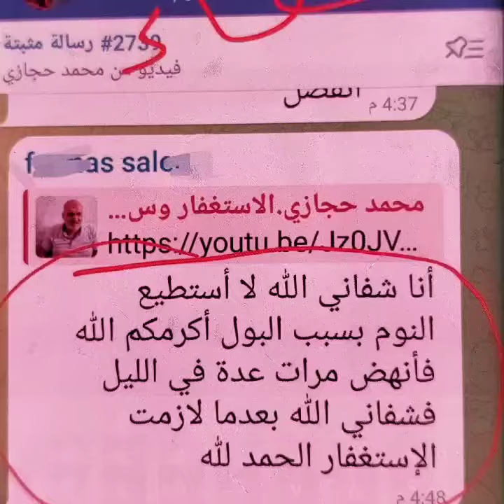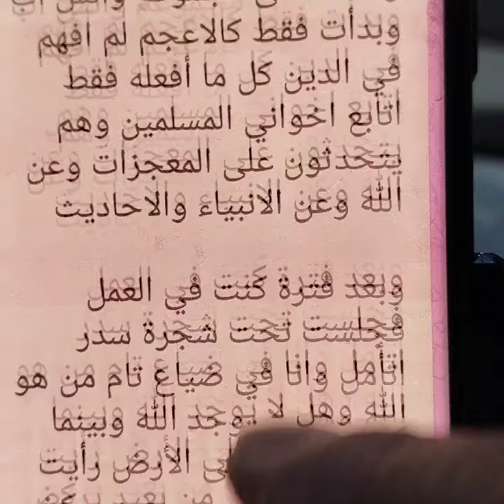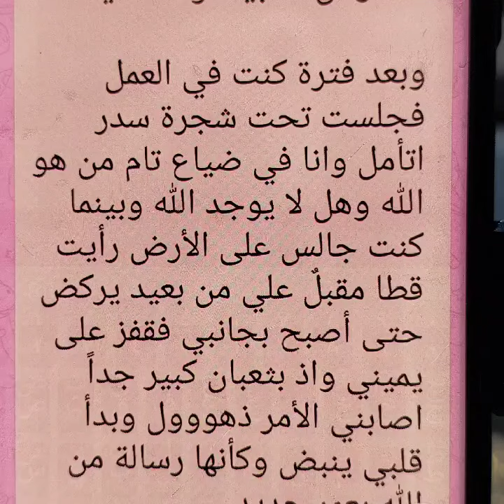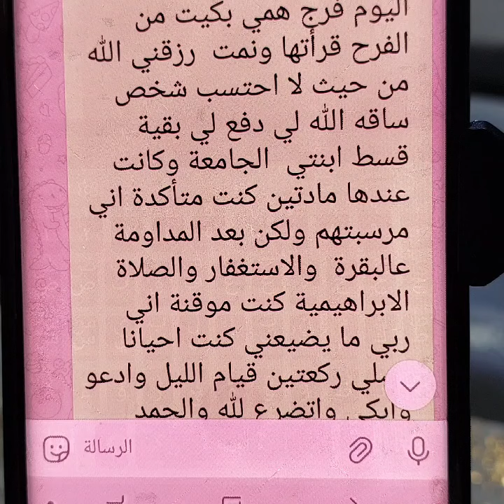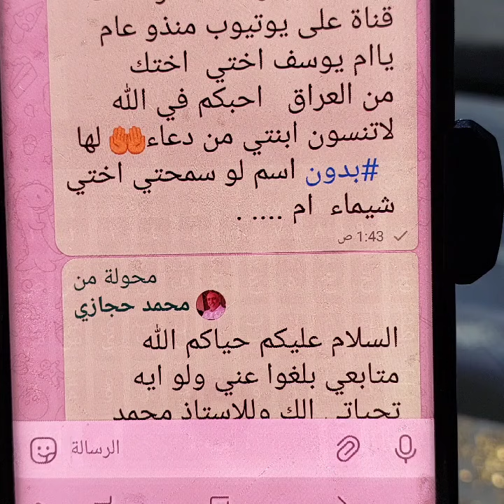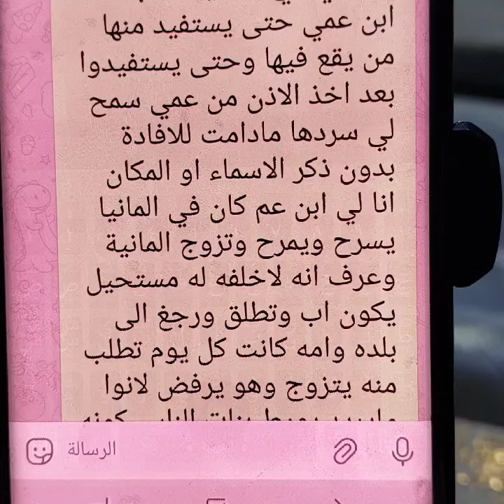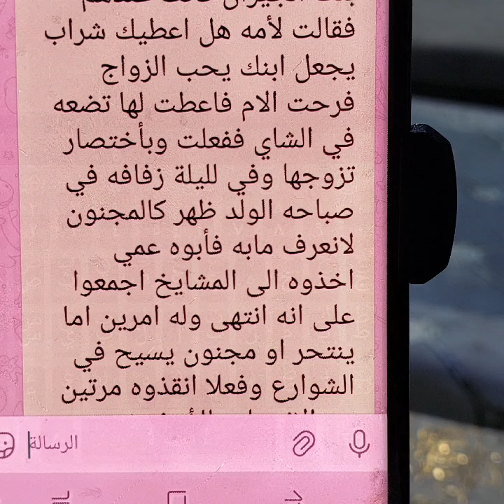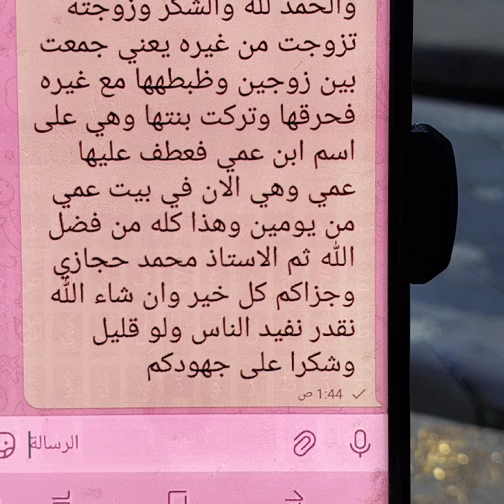♦️ 64 ،اعتنق الاسلام بعد ان داوم على سماع حلقات محمد حجازي عن الاستغفار وسورة البقره ٨ شهور.